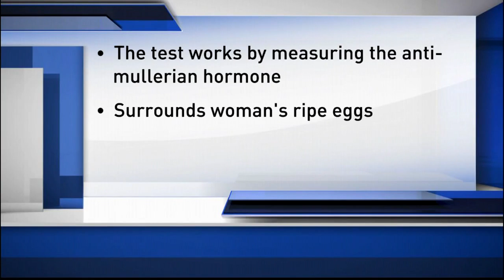Hormone test helps women who have trouble getting pregnant - KVUE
Austin fertility specialist, Natalie Burger, M.D. speaks to KVUE reporter Rebeca Trejo about a hormone test that may help women who have trouble getting pregnant